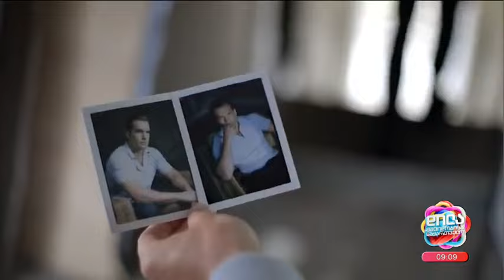"დაწუნებული" ჰოლივუდის ვარსკვლავები; დილა მშვიდობისა საქართველო-2024.02.02